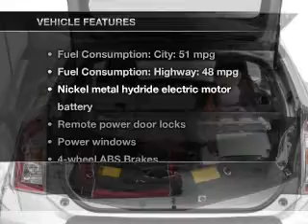2013 Toyota Prius - MESA AZ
Year: 2013
Make: Toyota
Model: Prius
Trim: Two
Engine: 1.8 liter I-4
Transmission: CVT
Color: Barcelona Red
Mileage: 15
Address:
6136 E AUTO LOOP AVE